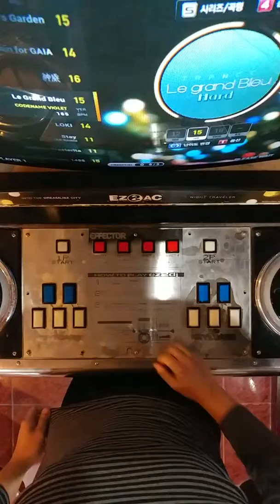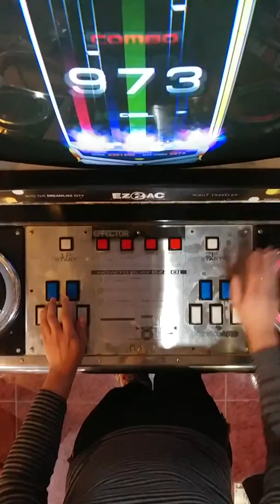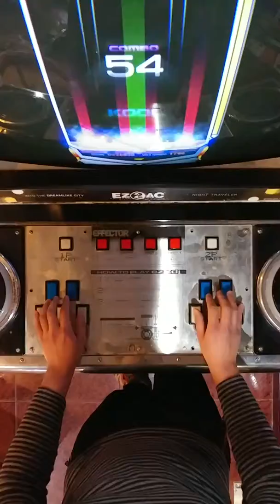[EZ2AC NT : 10K] La grand Bleu HD